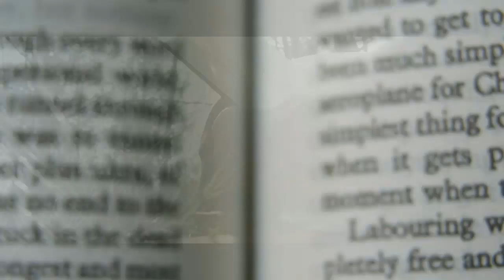The Cellar~ Read Along ~ Ep. 4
TW: This is the chapter in which Summer is sexually assaulted. We do not see the assault, but we do talk about the aftermath and emotional issues, which some might find upsetting.

We're back with Summer and Clover and all their merry band of kidnap victims. Watch as Julian's sympathy for Summer comeplete evaporates. *shudders *